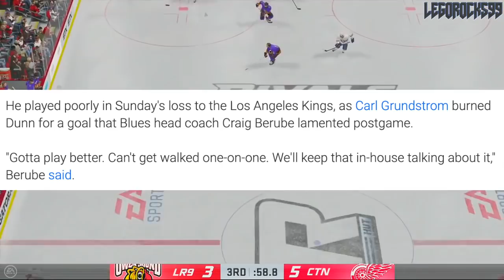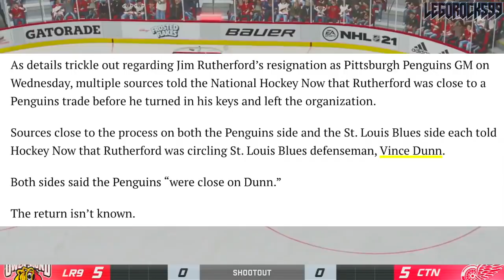Red Wings, Senators, Kings, Rangers, Jets Trade For Vince Dunn? Penguins ALMOST Trade? NHL News 2021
Today we're going over Vince Dunn, a St. Louis Blues defenceman who, according to sources, has been discussed amongst other NHL teams as a potential trade candidate due to poor defensive play.

We're going over an article on The Score that lists the LA Kings, Winnipeg Jets, Detroit Red Wings, Ottawa Senators, and New York Rangers as teams that should go out and make the trade, and we're also highlighting a separate report that says the Pittsburgh Penguins might've already been in the running for Dunn, prior to Jim Rutherford's resignation.

The 2020 NHL Draft 1st Round went as follows:

1st) New York Rangers, Alexis Lafrenière
2nd) Los Angeles Kings, Quinton Byfield
3rd) Ottawa Senators (from San Jose Sharks), Tim Stützle
4th) Detroit Red Wings, Lucas Raymond
5th) Ottawa Senators, Jake Sanderson
6th) Anaheim Ducks, Jamie Drysdale
7th) New Jersey Devils, Alexander Holtz
8th) Buffalo Sabres, Jack Quinn
9th) Minnesota Wild, Marco Rossi
10th) Winnipeg Jets, Cole Perfetti
11th) Nashville Predators, Yaroslav Askarov
12th) Florida Panthers, Anton Lundell
13th) Carolina Hurricanes (from Toronto Maple Leafs), Seth Jarvis
14th) Edmonton Oilers, Dylan Holloway
15th) Toronto Maple Leafs (from Pittsburgh Penguins), Rodion Amirov
16th) Montreal Canadiens, Kaiden Guhle
17th) Chicago Blackhawks, Lukas Reichel
18th) New Jersey Devils (from Arizona Coyotes), Dawson Mercer
19th) New York Rangers (from Calgary Flames), Braden Schneider
20th) New Jersey Devils (from Vancouver Canucks), Shakir Mukhamadullin
21st) Columbus Blue Jackets, Yegor Chinakov
22nd) Washington Capitals (from Carolina Hurricanes via New York Rangers and Calgary Flames), Hendrix Lapierre
23rd) Philadelphia Flyers, Tyson Foerster
24th) Calgary Flames (from Washington Capitals), Connor Zary
25th) Colorado Avalanche, Justin Barron
26th) St. Louis Blues, Jake Neighbours
27th) Anaheim Ducks (from Boston Bruins), Jacob Perreault
28th) Ottawa Senators (from New York Islanders), Ridly Greig
29th) Vegas Golden Knights, Brendan Brisson
30th) Dallas Stars, Mavrik Bourque
31st) San Jose Sharks (from Tampa Bay Lightning), Ozzy Wiesblatt

Vince Dunn was one of the top NHL prospects taken at the 2015 NHL Entry Draft.

1st - Edmonton Oilers, Connor McDavid
2nd - Buffalo Sabres, Jack Eichel
3rd - Arizona Coyotes, Dylan Strome
4th - Toronto Maple Leafs, Mitch Marner
5th - Carolina Hurricanes, Noah Hanifin
6th - New Jersey Devils, Pavel Zacha
7th - Philadelphia Flyers, Ivan Provorov
8th - Columbus Blue Jackets, Zach Werenski
9th - San Jose Sharks, Timo Meier
10th - Colorado Avalanche, Mikko Rantanen
11th - Florida Panthers, Lawson Crouse
12th - Dallas Stars, Denis Gurianov
13th - Boston Bruins (from Los Angeles Kings), Jakub Zboril
14th - Boston Bruins, Jake DeBrusk
15th - Boston Bruins (from Calgary Flames), Zachary Senyshyn
16th - New York Islanders (from Pittsburgh Penguins via Edmonton Oilers), Mathew Barzal
17th - Winnipeg Jets, Kyle Connor
18th - Ottawa Senators, Thomas Chabot